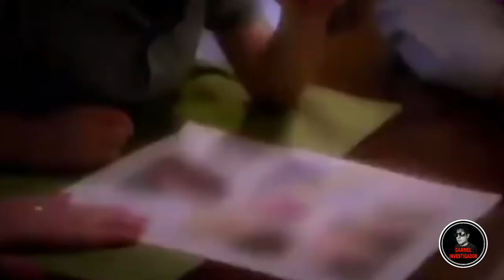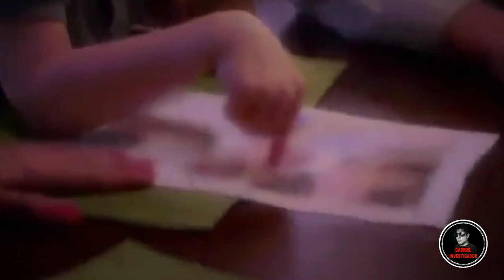"El Caso del NIÑO que REENCARNO en una MUJER"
Luke es un niño que vive en Cincinnati y afirma que en su vida pasada fue Pamela Robinson, una Afroamericana que murió en el Hotel Paxton de Chicago en 1993 y en este video conocerás su historia.